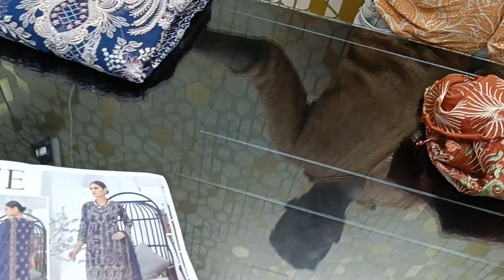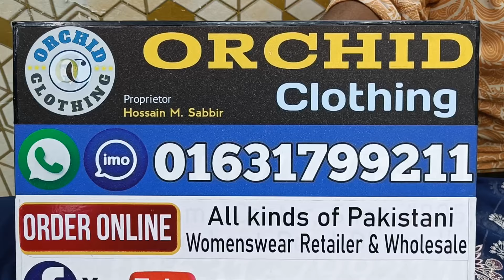LAROZE by NoorS Original Pakistani Eid Collection Dress 2024 | Pakistani Womens Cloth Shop Dhaka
Pakistani  Premium Luxury Party Wear Dress | Branded Pakistani Chiffon Three Piece 2024